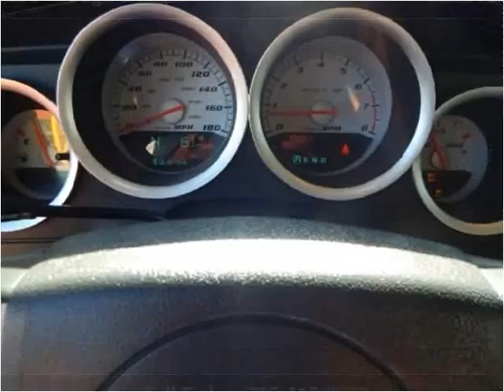2007 Dodge Charger Used Cars Inglewood CA